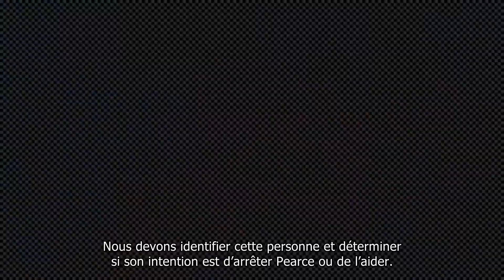Watch_Dogs ctOS Threat Monitoring Report FR